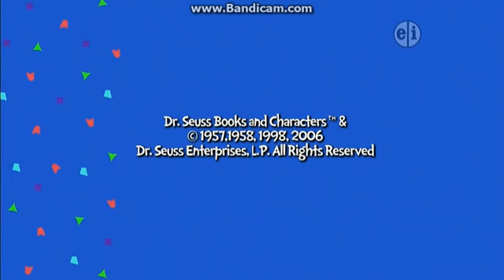PBS Kids Program Break Sunday, December 2, 2018 (WNED-TV) #2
Aired after The Cat In The Hat Knows A Lot About That! And before Cyberchase at 7:30 AM.